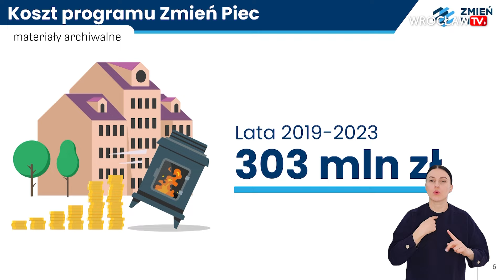Tym żył Wrocław w mijającym tygodniu. Podsumowanie wydarzeń 16 marca [PJM]. | Wrocław TV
W tym tygodniu:
0:00 Intro
0:07 Pakiet dla Południa. Co to takiego?
1:07 Miasto podsumowuje wymianę pieców i zapowiada nowe dopłaty
2:05 Plac Nowy Targ się zmienia i zazielenia
2:50 Tour de Pologne wystartuje z Wrocławia
3:22 Największe targi motoryzacyjne w regionie już w ten weekend